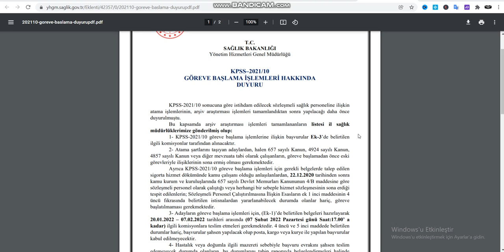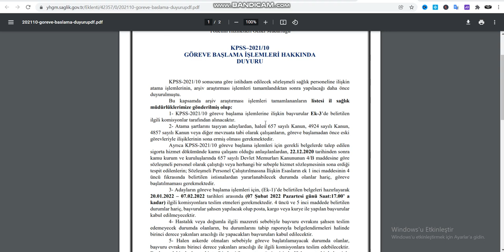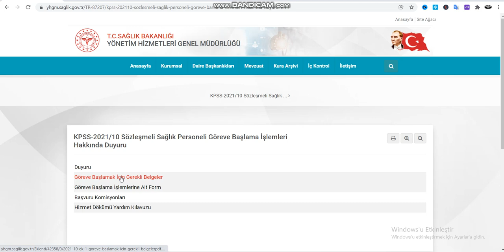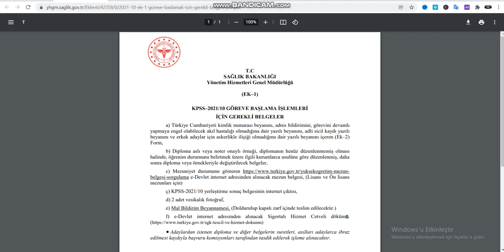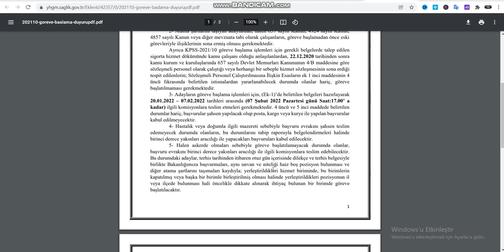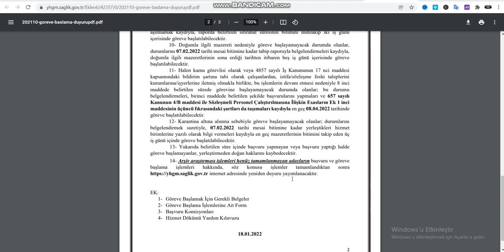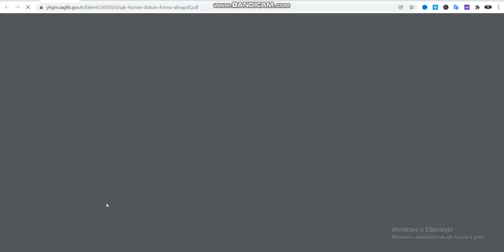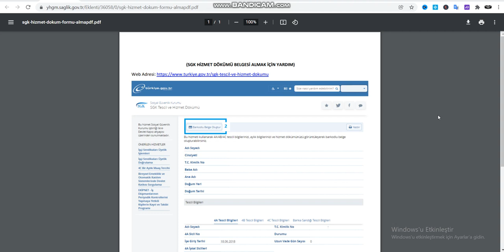SAĞLIK BAKANLIĞI GÖREVE BAŞLAMA İŞLEMLERİ // MEVZUAT VE YÖNETMELİKLER